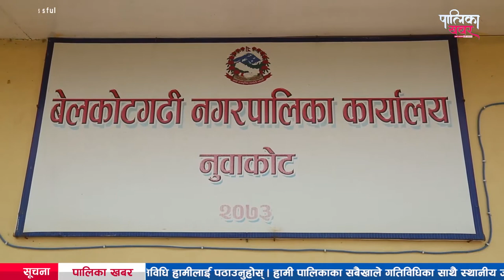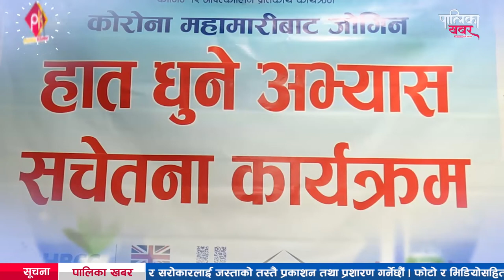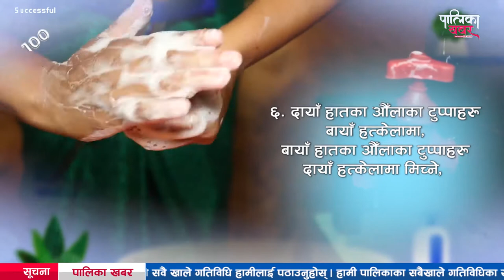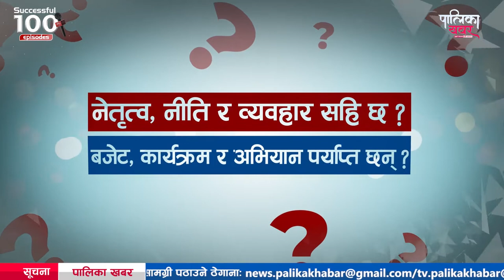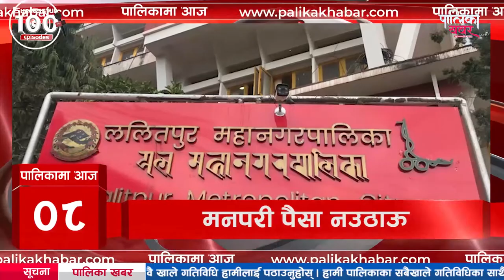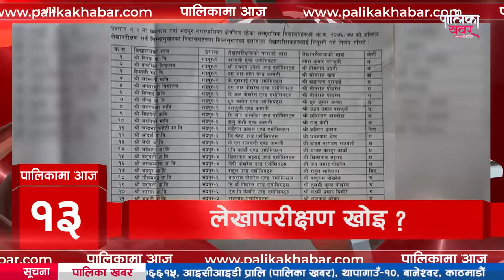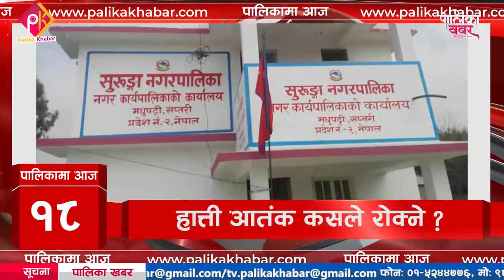अब अट्नेछन सबैका खबर, यो हो पालिका खबर || १०० औ खबर बुलेटिन || १४ पौष २०७७ || Palika Khabar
फोन नं.: ९७७–१–५२४४७७६
मोबाईल : ९८५१०७६६१५